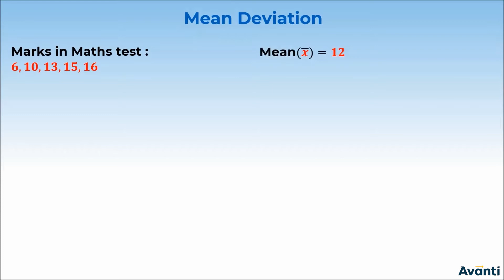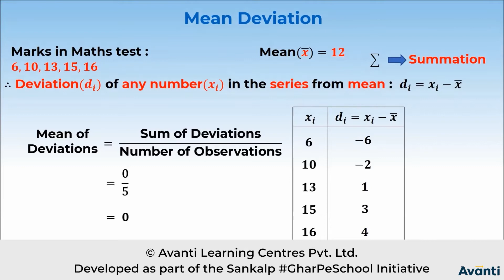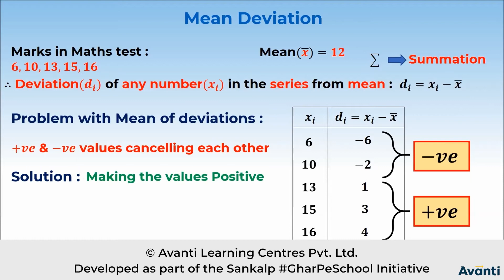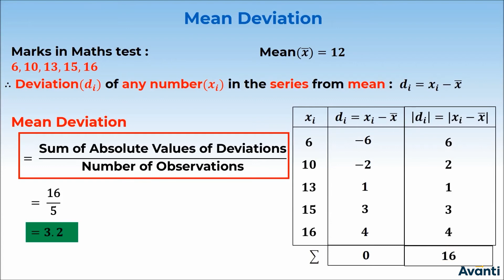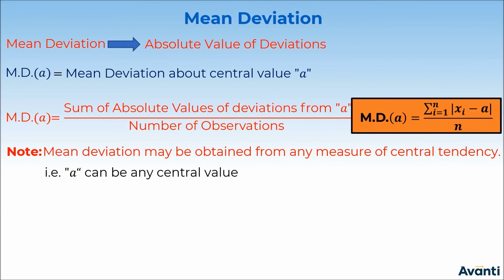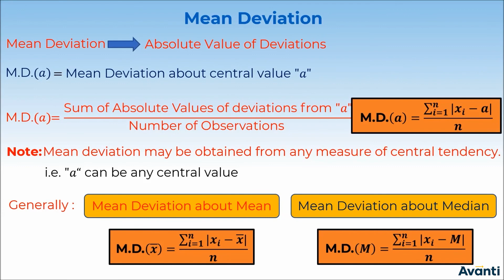5. 11M15.1 CV 3 Introduction to Mean Deviation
Chapter: Statistics